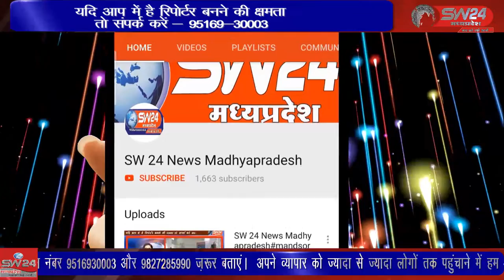SW 24 News Madhyapradesh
देपालपुर में दो दिन पूर्व हुई किराना कारोबारी महिला की हत्या और लूट के आरोपियों को पुलिस ने पकड़ लिया है। हत्यारे के ऊपर 15 हजार रुपये का कर्ज है और उसने इसी को चुकाने के लिए लूट और हत्या की यह साजिश रची। बेटमा से राजेन्द्र सुर्यवंषी की रिपोर्ट